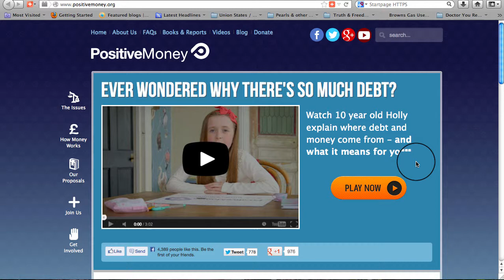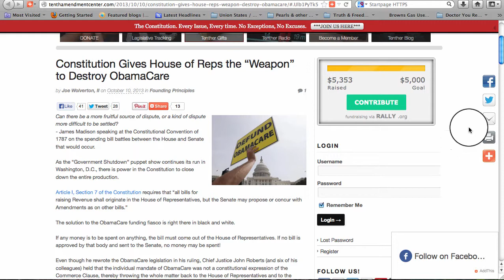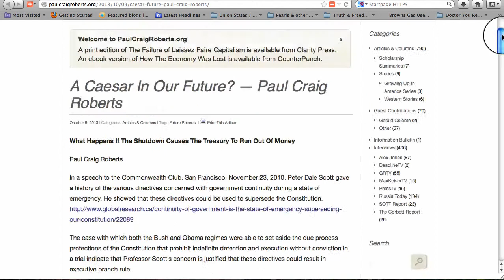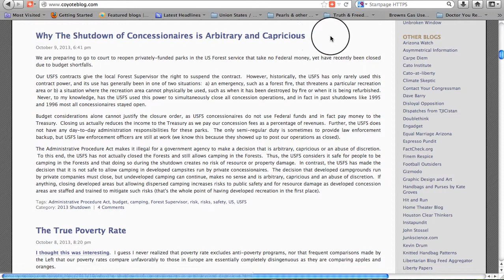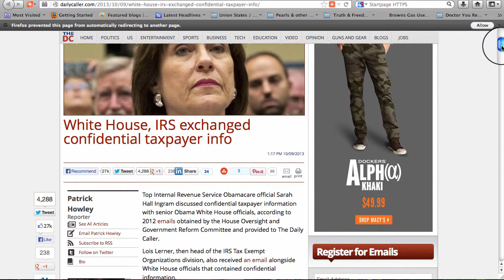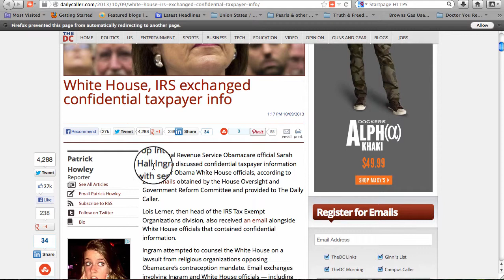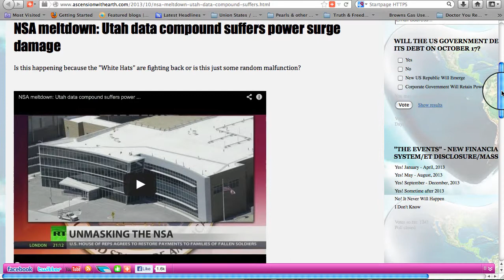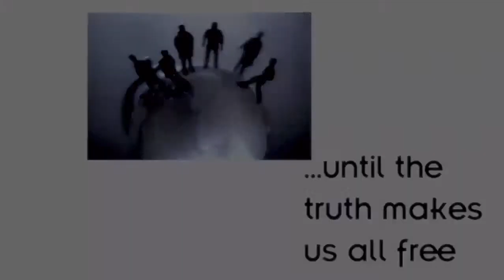99th Monkey News October 10, 2013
Ever Wondered Why There's So Much Debt?

Bad Credit? No Obamacare for You

Constitution Gives House of Reps the Weapon to Destroy Obamacare

A Caesar in Our Future?

Obama Cuts Egypt Aid, Demanding Return of Church Burners to Power

UK Gov Threatens to Cut Funding to Hospitals that Refuse to Force Vaccines on Staff

Virginia State Police Used Automatic License Plate Readers to Build Massive Database of Political Rally Attendees

James Woods: "I don't Expect to Work Again" in Hollywood after Repeatedly Criticizing Obama

Scottish Isles Colonsay and Oronsay to Become Honeybee Havens

NSA Meltdown: Fusion Center Suffers Damage from Power Surges

These Medicinal Herbs Make Great Additions to Your Herbal Medicine or Tea Cabinet